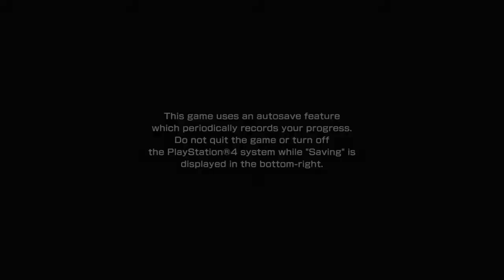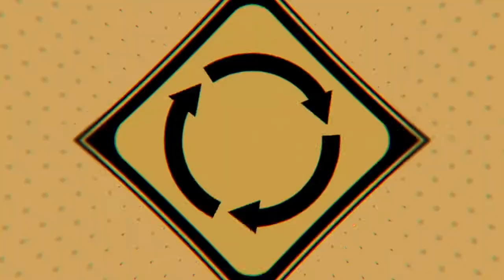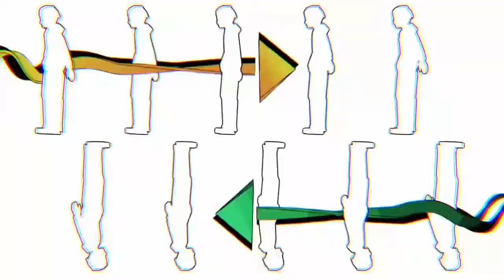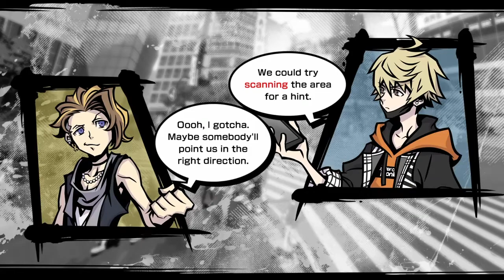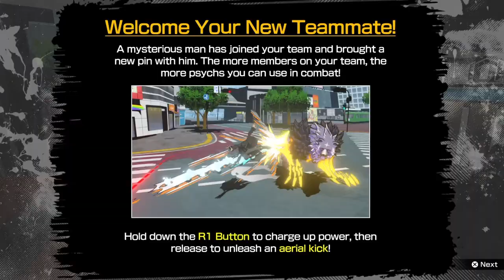AMAZING ART STYLE! | NEO: The World Ends With You (Demo Day #1)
This Game Is Looking Pretty Decent!